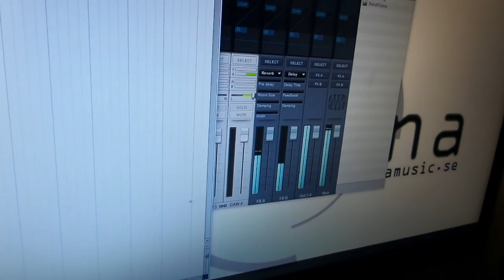BARA EN UPPDATERING - Johan Bakke Vlogg #54 160906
Det var länge sedan jag gjorde en vlogg sist, så här kommer en uppdatering med vad som har hänt de senaste veckorna!